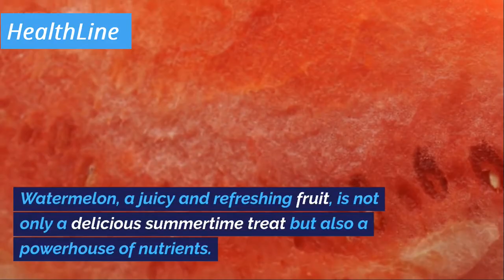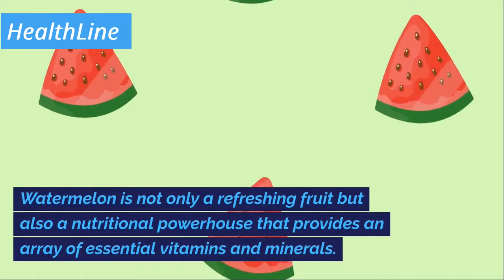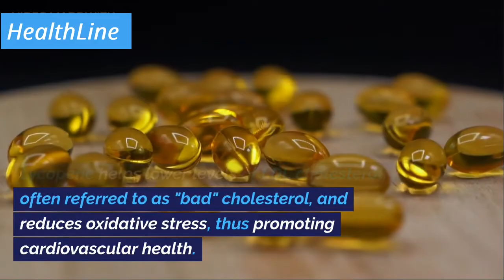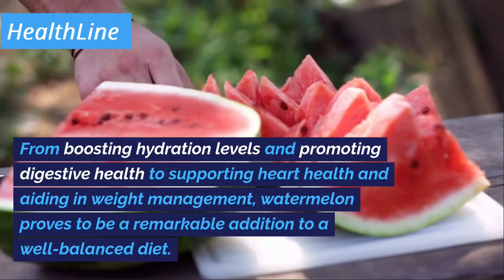Why Eating Watermelon Every Day is a Game Changer! 🥤💪